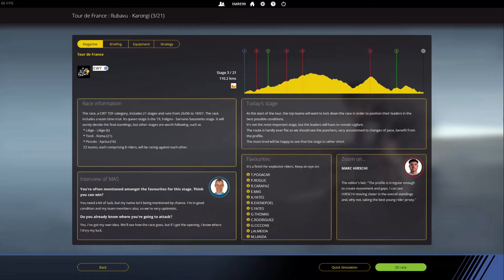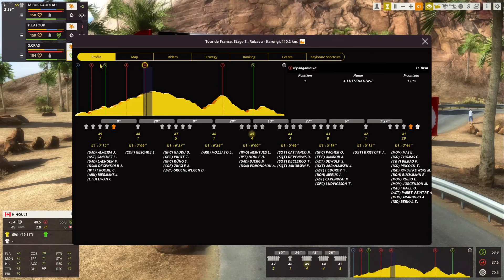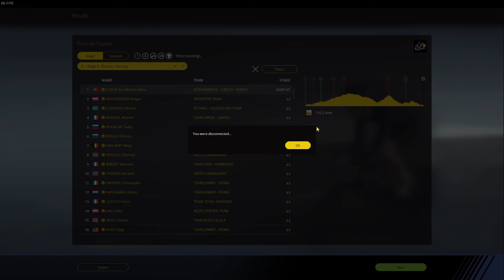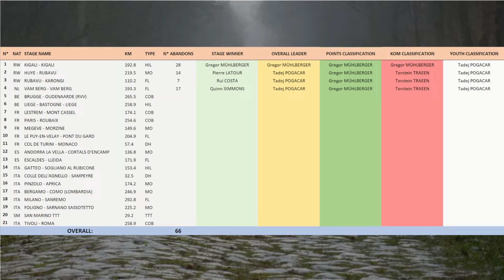BIGGEST CRASH IN PCM HISTORY?! - Tour de Abandon 2023 #2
Episode 2 of Tour de Abandon sees the remaining riders tackle the final stage in Rwanda, and the VAM berg in the Netherlands!

Play Tour de Abandon 2023 yourself (Works with any PCM game between 2018 and 2023)